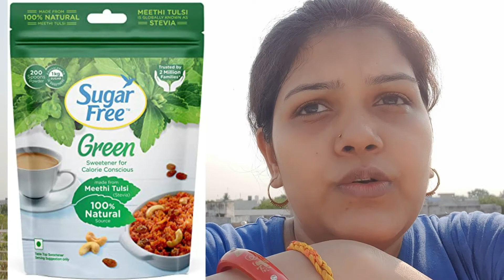weight loss & diet Planning After C- section || Post Delivery Weigh Loss || Talk To Shraddha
After C section ya Caesarian delivery ke baad weight kaafi badh jata hai, youtube pe dher sare videos hain, exercises ke, maine kaafi sare search krne ke baad ye video bnaya hai, jisme mera apna final conclusion hai weightloss ko leke, I hope aap logo ko mera ye video pasand aayega 😊😊
I personally use this maternity Belt, soft & breathable
for exercise we need a yoga mat too, to avoid slip, & get a good grip on flor, because we can't take any chance to fall down, otherwise the internal stiches will hurt.
you can try these yoga mates for comfortable & safe exercise mate&index=aps&camp=3638&creative=24630&linkCode=xm2&linkId=3f020e020369aa45e5600ddc57019639
Hey friends lets become friends here -
facebook fanpage - Shraddha Pranchal Sao
Twitter - Shraddha Pranchal Sao @PranchalSao
Instagram - Talk To Shraddha @talktoshraddha